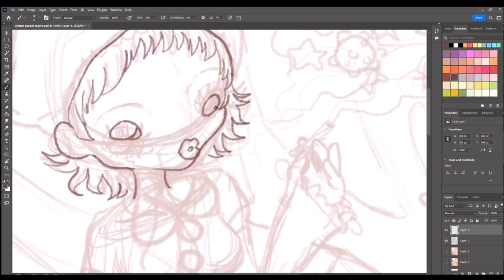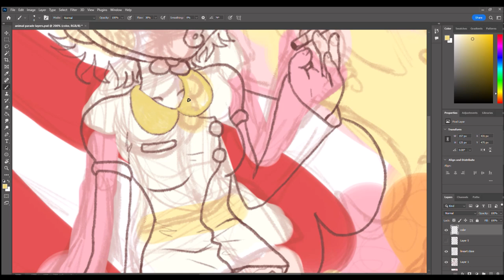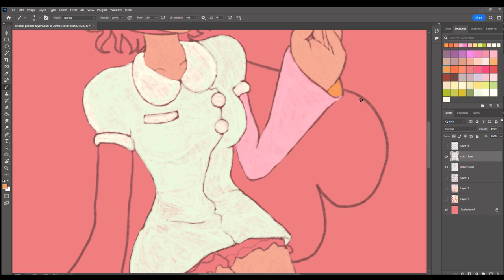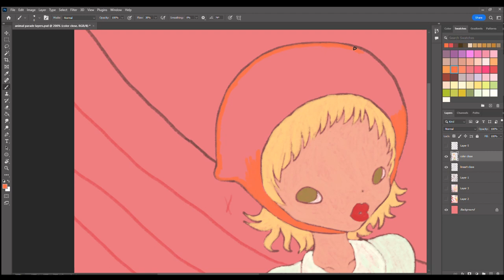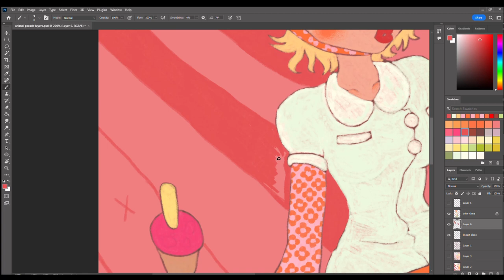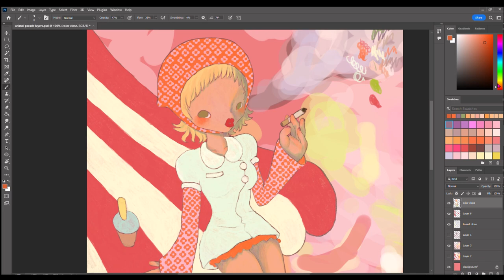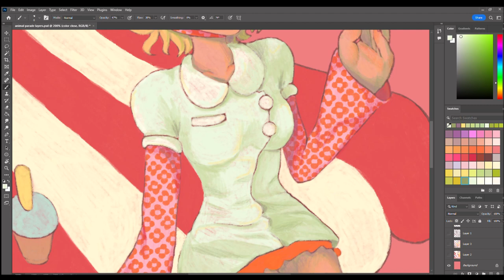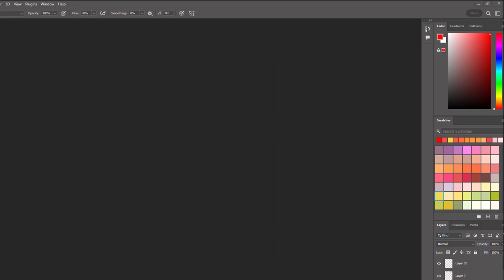in the city speedpaint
in the city 🚬 commission for the super cute @fruitcup.00 on instagram!! i had so much fun experimenting w sunset-y colors, shadows, and bgs on this one!!
(੭ ˃̣̣̥ ㅂ˂̣̣̥)੭ु
lol as usual part of the footage is missing...oh the joys of recording

les 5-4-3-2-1: les coeur qui jazze (yes there's a typo in the video -__-)
elektel: the girl from ipanema
CUBISMO GRAFICO: mississippi one
buffalo daughter: r&b (rhythm and basement)
yukari fresh: yukarin' disco